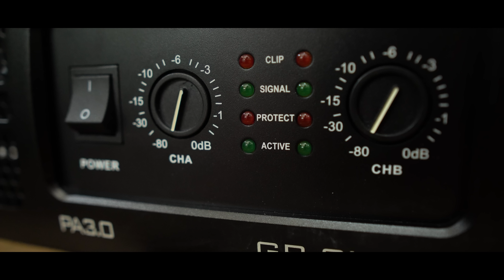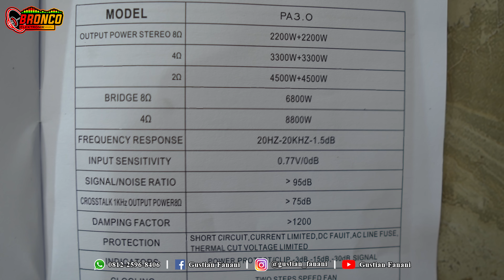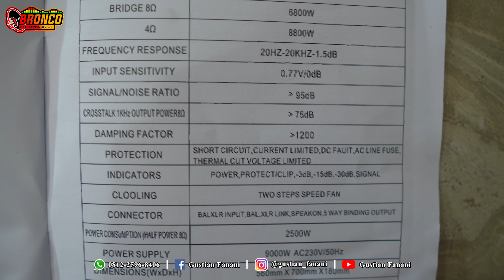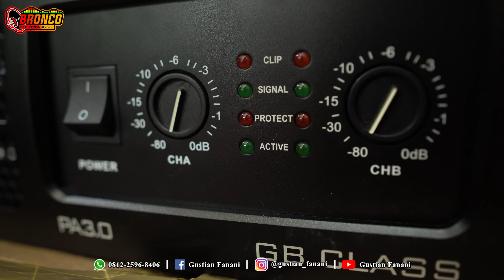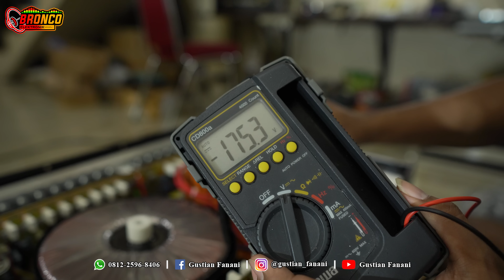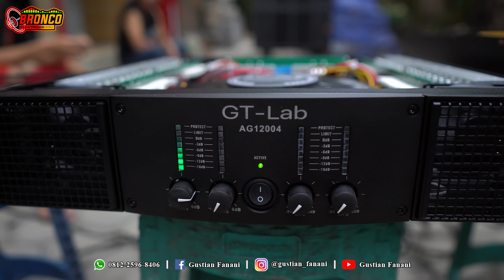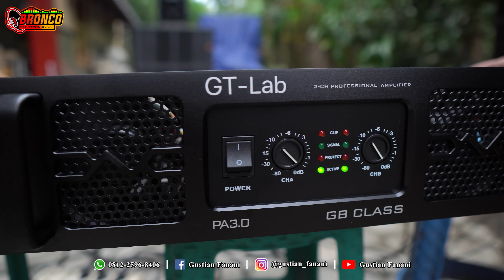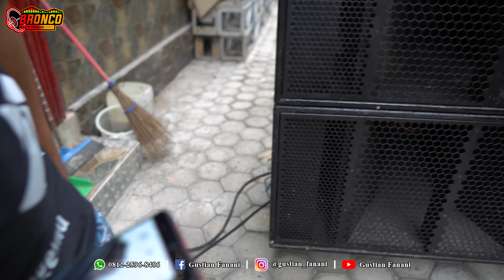POWER SUB GLEERRR MURAH🔥GTLAP PA3.0 CLAS GB ..SOLUSI BUJET MINIM